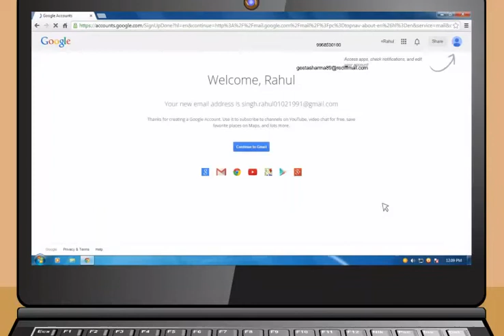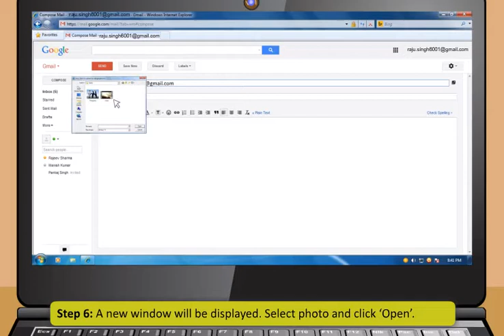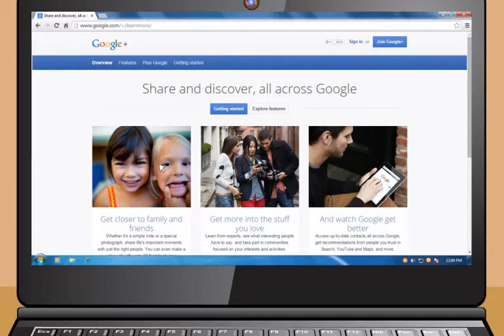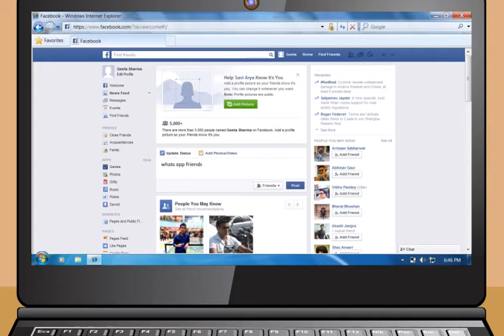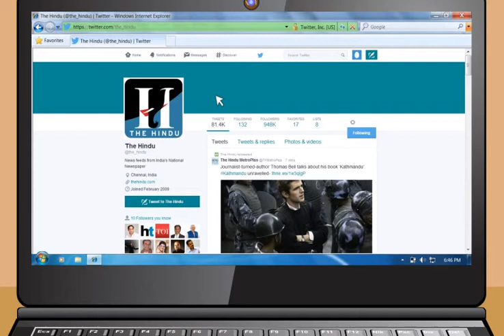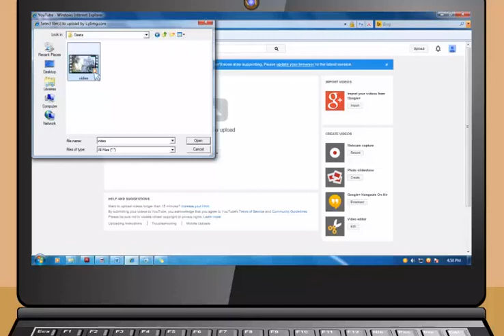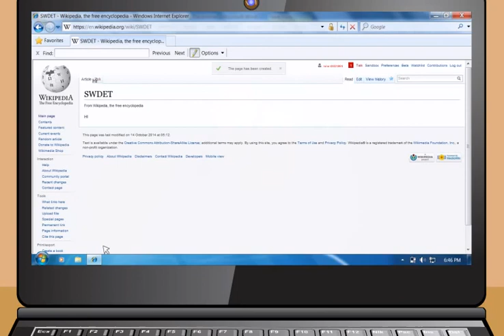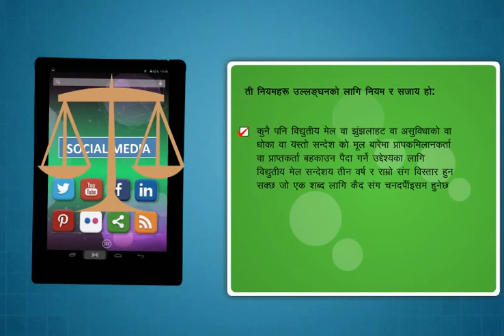Module-4_Communications using the Internet(Nepali)